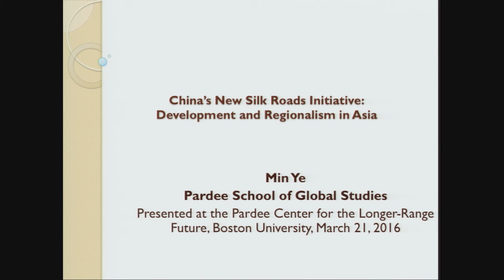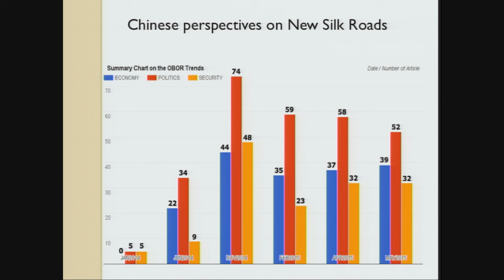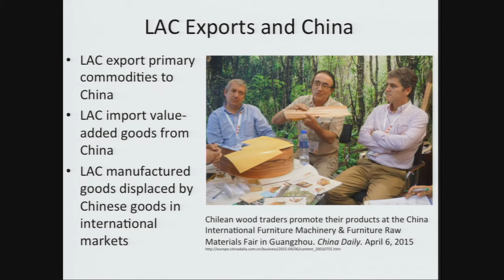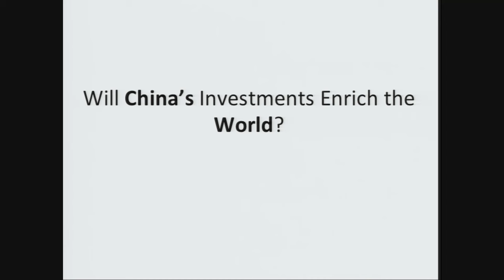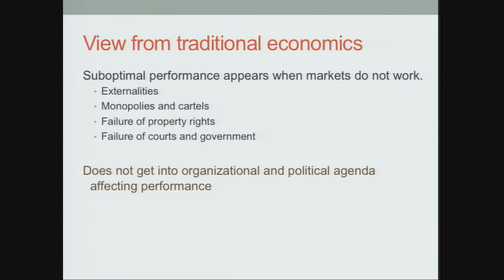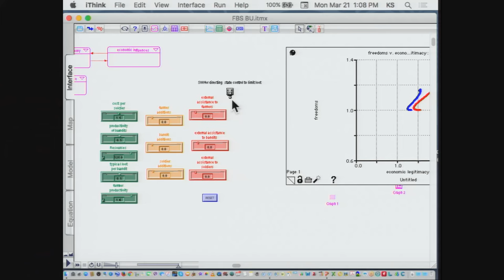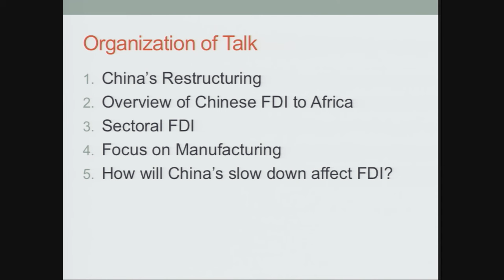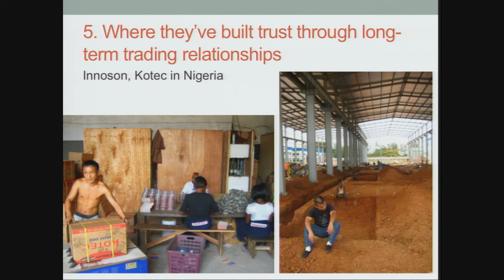The New Silk Roads: Will China’s Investments Enrich the World?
At a seminar hosted by the Frederick S. Pardee Center for the Study of the Longer-Range Future on March 21, 2016, a panel of experts spoke about the implications of China’s “one belt, one road” initiative for transnational investment, foreign diplomacy, and regional geopolitics. The panel was moderated by Prof. Min Ye of the Pardee School of Global Studies and featured Prof. Julie Klinger of the Pardee School, Prof. Khalid Saeed of the Worcester Polytechnic Institute, and Prof. Deborah Bräutigam of the Johns Hopkins School of Advanced International Studies (SAIS).